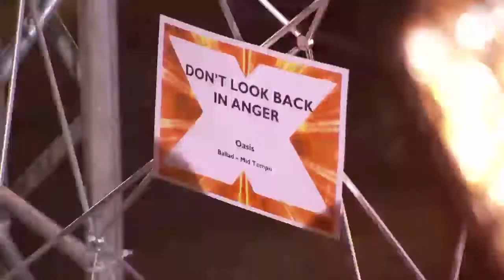X factor 2017 Russell jones , Ginny Lemon- descendance & doctor freaking woof sings "you Spin me "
Russell jones , Ginny Lemon-  descendance & doctor freaking woof sings "you Spin me "on the boot camp x factor 2017
The  descendance mother and sister  can get a chance but only daughter is going through

The X Factor is a British television music competition to find new singing talent.
The fourteenth series began airing on ITV on 2 September 2017, presented by Dermot O'Leary.
For the first time in seven years, the judging panel will remain the same, with Simon Cowell, Sharon Osbourne, Nicole Scherzinger and Louis Walsh returning.
since the first series in 2004